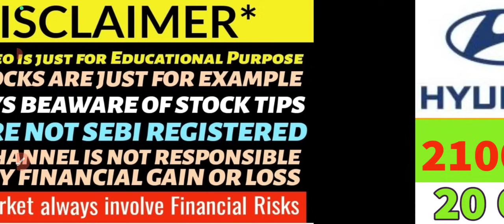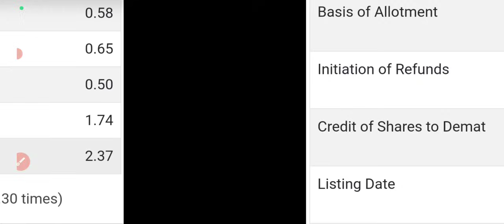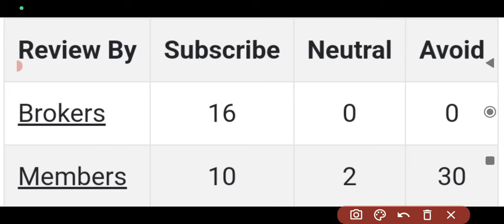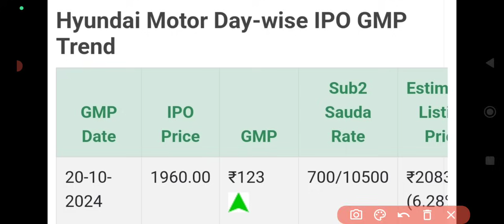Hyundai Motors ipo listing date🤑Hyundai Motors ipo gmp today🤑hyundai Motors ipo listing date🔥GMP UP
hyundai ipo apply?
Hyundai Motors ipo valuations?
Hyundai Motors ipo official dates
India 2nd Biggest Vehicle Company
Upcoming ipo this week
Hyundai Motors ipo gmp today
hyundai ipo price band
Upcoming ipo in October
hyundai ipo breaking news
hyundai ipo full details
hyundai ipo gmp today
krn heat ipo allotment chances
krn heat ipo gmp today
krn heat ipo day3 subscription status
Krn heat exchangers ipo allotment
krn heat ipo allotment website
krn heat ipo final decision
krn ipo final decision
Krn heat exchangers ipo final decision
KRN heat ipo subscription status
Krn heat exchangers ipo 5pm subscription
Krn heat ipo apply or avoid?
krn heat ipo review
krn heat ipo apply?
Krn heat ipo latest news
krn heat exchangers ipo review
krn heat ipo full details
Krn heat exchangers ipo gmp today
Manba finance ipo day1 subscription status
manba ipo gmp today
manba finance ipo subscription status
manba finance ipo apply or avoid?
Manba finance ipo review
Manba finance ipo full details
all ipo gmp today
manba ipo review
Manba finance ipo gmp today
Manba finance ipo dates
Manba finance ipo gmp up 50%
Krn heat ipo dates
knr heat ipo gmp today
Diffusion ipo full details
Diffusion ipo latest news
Diffusion ipo gmp today
All new ipo gmp today
western carriers ipo gmp today
western carriers ipo allotment chances
western ipo allotment status
western carriers ipo allotment date
Western carriers ipo allotment website
western carriers ipo allotment time
western carriers ipo allotment
western carriers ipo gmp crash